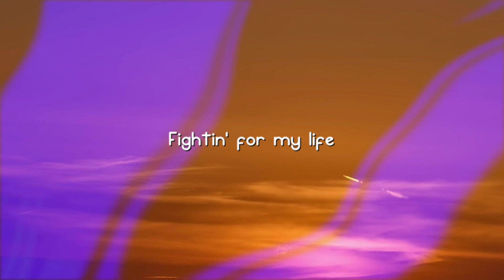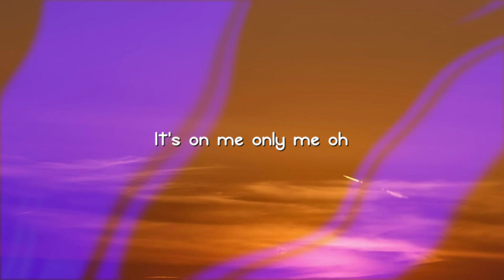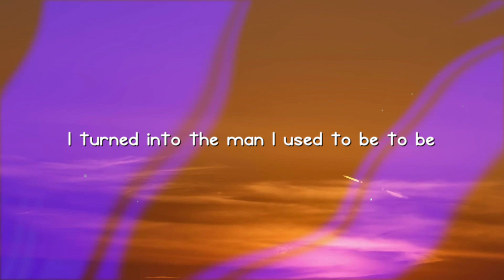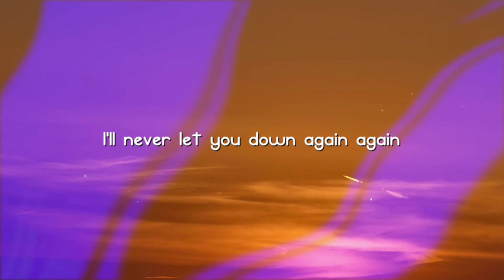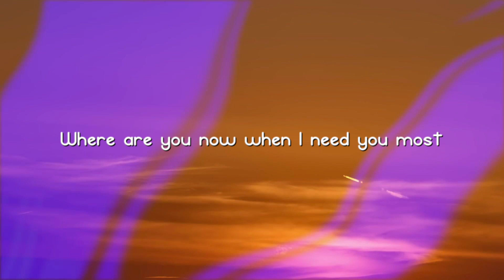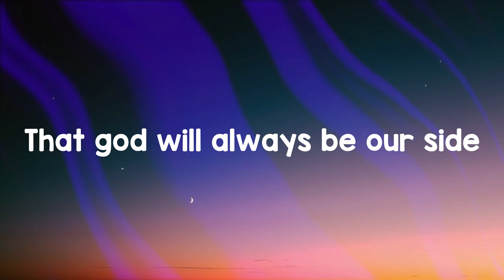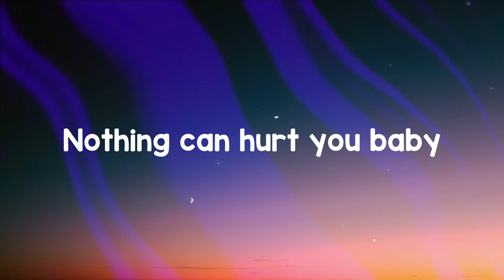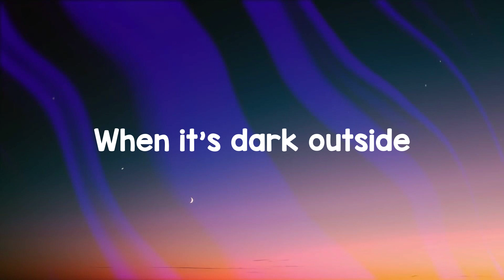After Hours - The Weeknd {On-screen Lyrics} 🏜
After Hours - The Weeknd {On-screen Lyrics} 🏜  After Hours - The Weeknd {On-screen Lyrics} 🏜